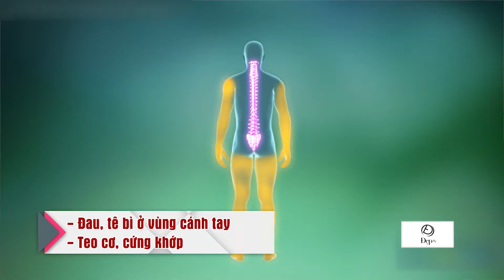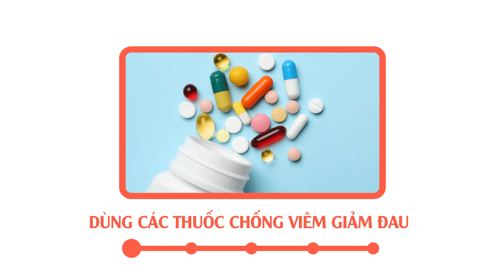GHE MASSAGE sua 2